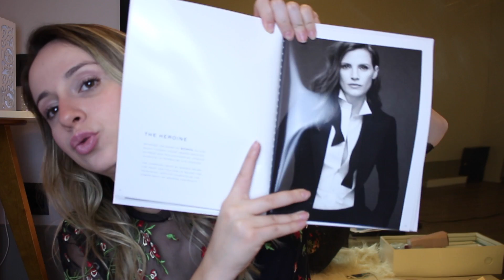Meus perfumes preferidos - Recebidos | Sabrina Della Torre